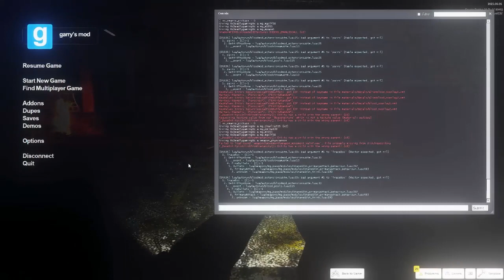Garry's Mod Spherical Nightmares Nightmares realism part 2 end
DESCRIPTION
Spherical Nightmares is a Half-Life 2: Episode Two single-player modification. The story takes place in the Half-Life universe and you take the role as Gordon Freeman. Your journey begins in an unknown island location.
require hl2ep2

maps
sn_intro
sn_level01a
sn_level01b
sn_level02a
sn_level02b
sn_level03a
sn_level03b
sn_level04a
sn_outro

background map
sn_background